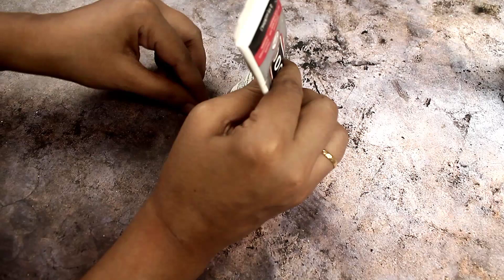কাঠ গোলাপ দিয়ে হিজাবপিনহিজাবপিন/ Hijabpin /Hijab ornaments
আসসালামু আলাইকুম। আপনাদের আমার চ্যানেলে স্বাগতম। আজ আপনাদের সাথে শেয়ার করবো । কিভাবে  নিজে তৈরি করতে পারবেন তার সঠিক ভিডিও।

Hello everyone ,Welcome back my channel.Today i will show you how to make  ..Hope you are enjoy my video.I will try uploded video every day..If you like my video please subscribe my channel my channel and also like ,comment or share.